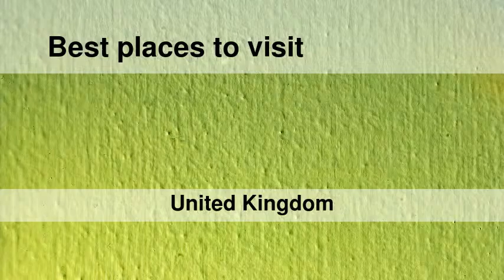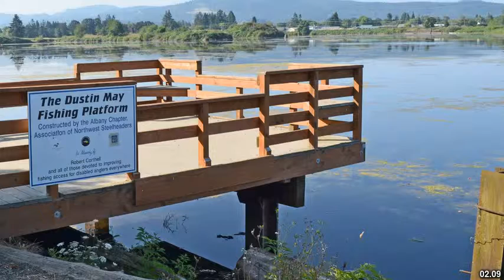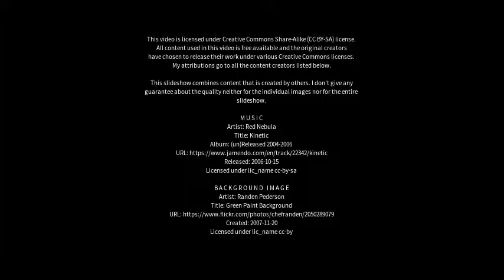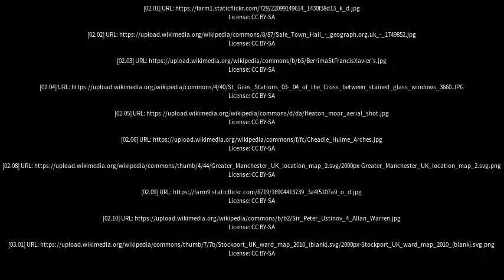Best places to visit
Best places to visit - Cheadle (United Kingdom) Best places to visit - Slideshows from all over the world - City trips, nature pictures, etc.